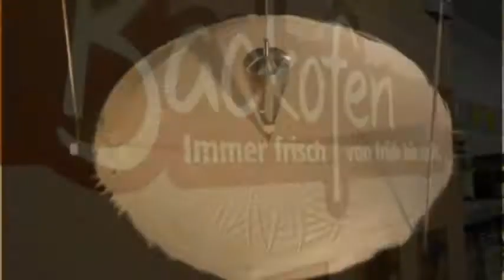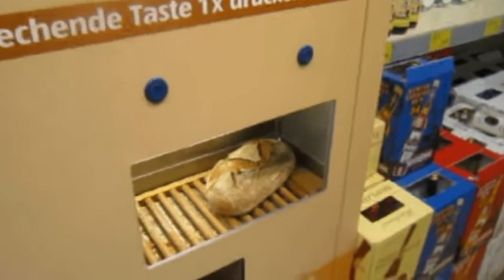Spieletest Outtakes - die Hoppalas und Eindrücke von der Spielwarenmesse in Nürnberg 2011